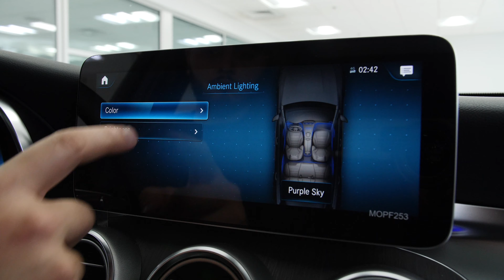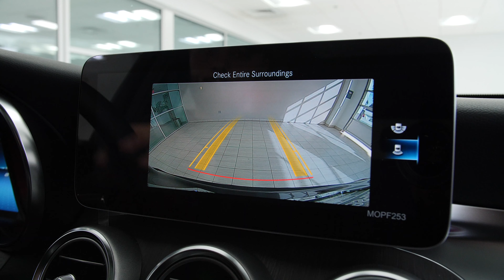A10583 - 2020 Mercedes-Benz GLC 300 4MATIC® SUV